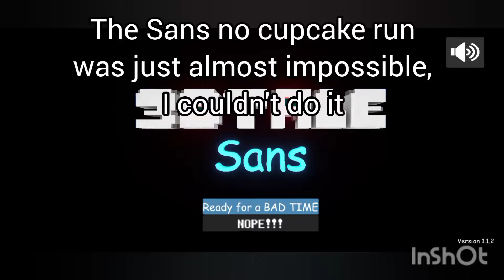Sans No Jumping Run...? | 3DTale-Sans